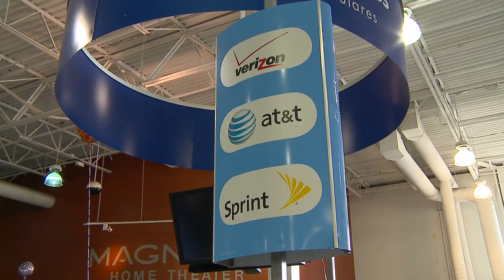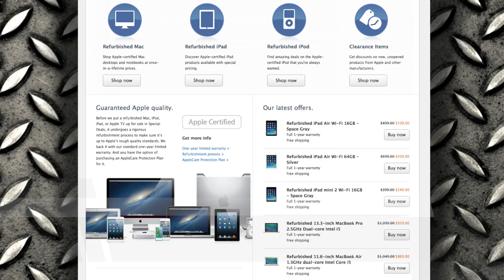Tech Spending Mistakes That Are Costing You Money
You can save some serious bucks on technology purchases by avoiding these simple mistakes.